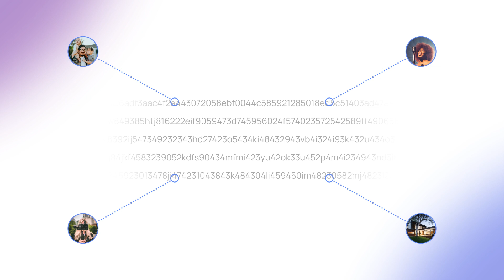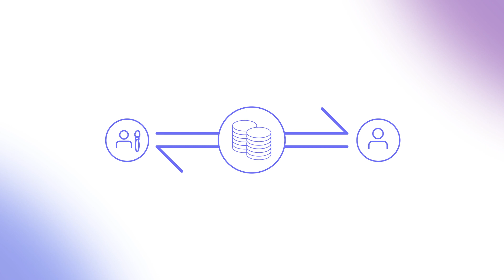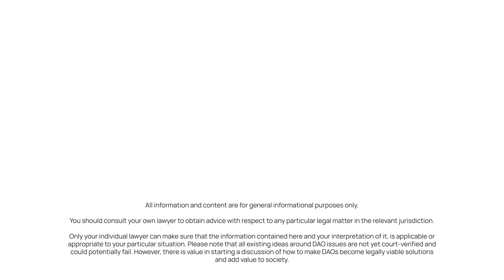NEAR Protocol - Why NFTs?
The explosion of NFTs has created a whole new world for artists and creatives looking to connect directly with their fans and communities across the world, Including the medical industry.

But for anyone new to the Web3 world, some might be asking, why create NFTs in the first place?

In this video, we’ll walk you through why NFTs have become incredibly powerful, and popular among communities building on NEAR.